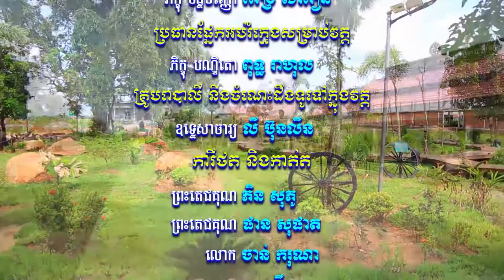​សំឡេងព្រះធម៌វត្តខ្ចាស់ផ្សាយនៅ MYTV ឆ្នាំ២០១៨ ភាគទី២៦